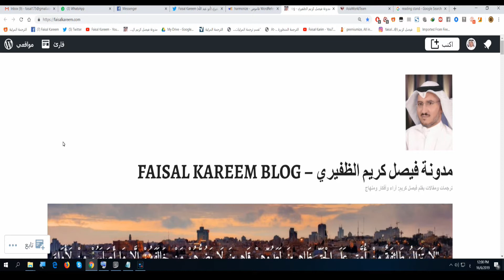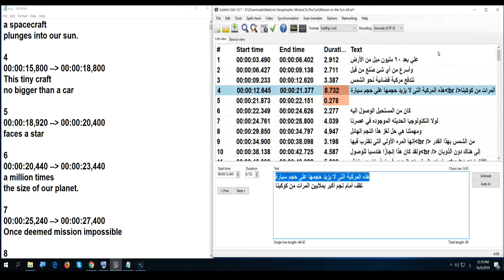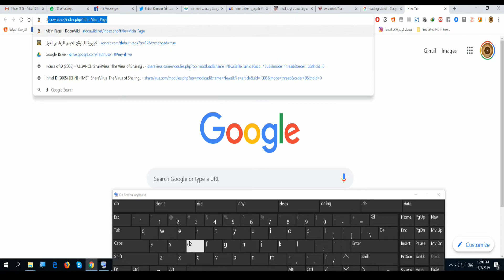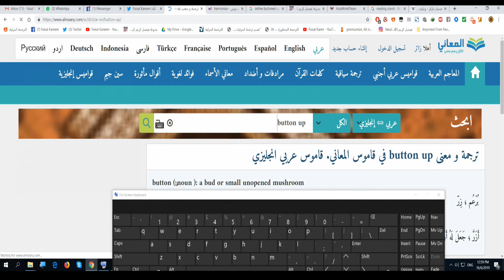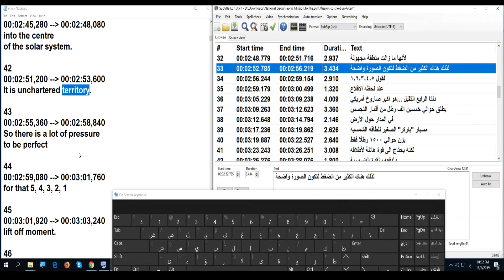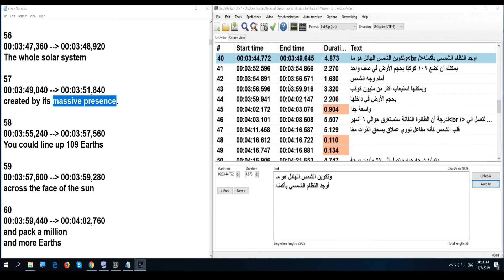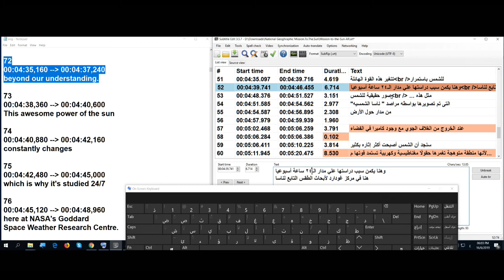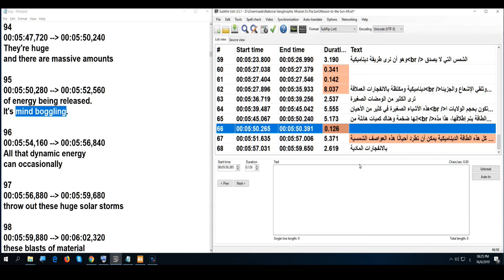تدريبات على الترجمة المرئية الوثائقية - حلقة 13 - تقديم فيصل كريم الظفيري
تدريبات على الترجمة المرئية الوثائقية
Subtitling
معالجة نص ومراجعته وتحسين مستواه لغةً وشكلاً المرئي قدر المستطاع
لإبداء الملاحظات والتواصل
أو يمكنكم إبداء ملاحظاتكم أو انتقاداتكم عبر التعليقات هنا
تقبلوا أطيب تحية